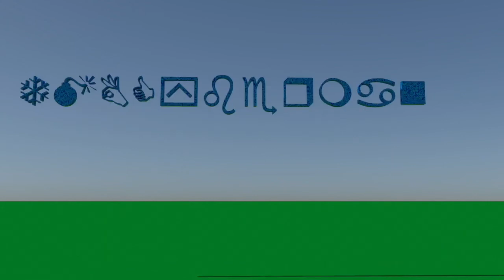Megaman's Cupcake Heist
Dr. Light left out some cupcakes and Mega Man can't help but try one... or two... or all of them
                      Grass Skirt Chase (Spongebob)
                      Yosyonke Store (Mega Man Legends 2)
                      Poke Mart (Pokemon Diamond/Pearl)
                      Wild Pokemon Battle (Pokemon Diamond/Pearl)
                      Proto Man Whistle (Mega Man 3)
                      Suspense (Ace Attorney)
Mega Man belongs to Capcom
Everything else belongs to its owners
I own a plate of cupcakes I keep under tighter security than Fort Knox